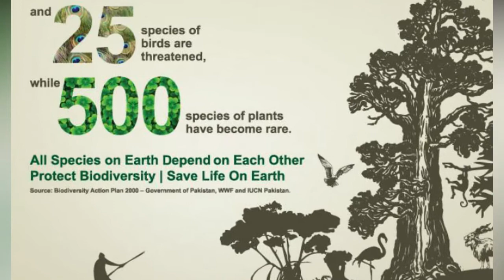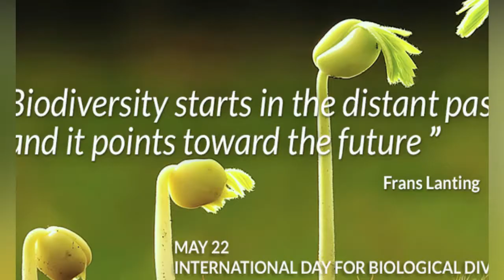Important Days |International Day for Biological Diversity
The International Day for Biological Diversity

The International Day for Biological Diversity (or World Biodiversity Day) is a United Nations–sanctioned international day for the promotion of biodiversity issues. It is currently held on May 22.

The International Day for Biological Diversity falls within the scope of the UN Post-2015 Development Agenda's Sustainable Development Goals. In this larger initiative of international cooperation, the topic of biodiversity concerns stakeholders in sustainable agriculture; desertification, land degradation and drought; water and sanitation; health and sustainable development; energy; science, technology and innovation, knowledge-sharing and capacity-building; urban resilience and adaptation; sustainable transport; climate change and disaster risk reduction; oceans and seas; forests; vulnerable groups including indigenous peoples; and food security.The critical role of biodiversity in sustainable development was recognized in a Rio+20 outcome document, "The World We Want: A Future for All".

From its creation by the Second Committee of the UN General Assembly in 1993 until 2000, it was held on December 29 to celebrate the day the Convention on Biological Diversity went into effect. On December 20, 2000, the date was shifted to commemorate the adoption of the Convention on May 22, 1992 at the Rio Earth Summit, and partly to avoid the many other holidays that occur in late December